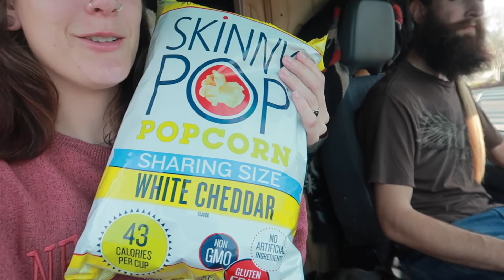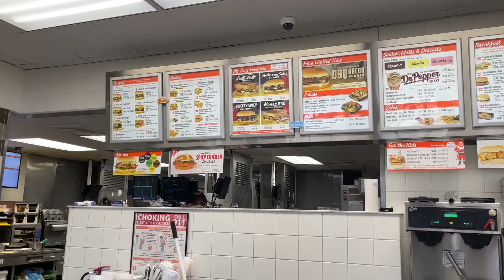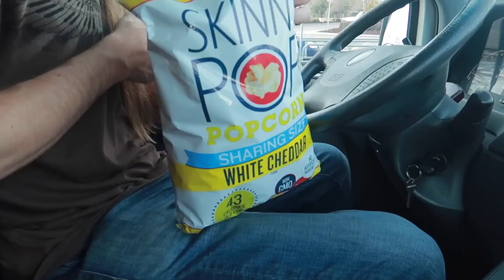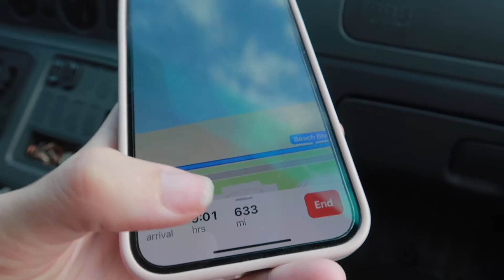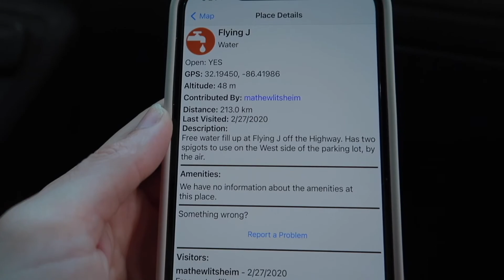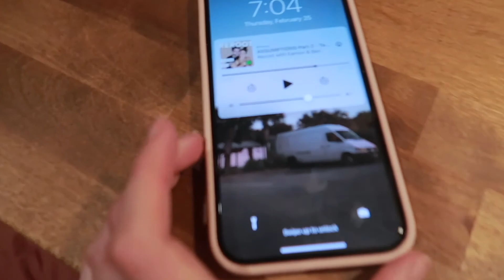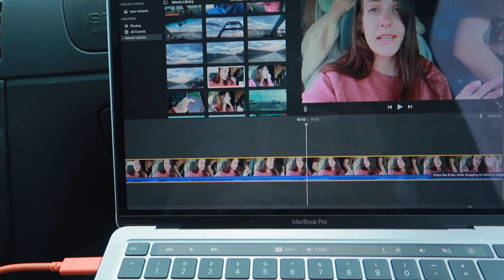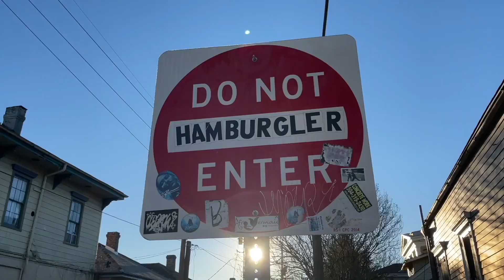Van Life Week in the Life // New Orleans to Tennessee (van life road trip vlog)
Van Life Week in the Life // New Orleans to Tennessee

Join us this week for a van life road trip from New Orleans up to the mountains of Tennessee. Breakfast in the French quarter, a tricycle style van sighting, saying goodbye to the ocean, and much more this week! And no road trip is complete without a sleepover at a rest area. Two travel days, one bag of skinny pop, many failed attempts to find propane, and 9 hours of driving later and we have officially made it to the forest.

And I'll see you guys here at camp next Sunday!

Chapters:
00:00 - intro
01:28 - the gang goes to New Orleans
02:11 - first things first, food
04:43 - and now we explore
06:38 - good morning from Gulfport
09:21 - breakfast with friends
10:58 - What A Burger! the hbcb review
11:36 - the last shower
14:31 - goodbye Mississippi
15:59 - pit stop
17:56 - a sunset drive
18:46 - a rest area for the night
21:03 - a very lazy dinner in the van
23:31 - good morning, we didn't forget water!
26:00 - back on the road and another failed Walmart trip
27:16 - gloomy day mountain drive
29:34 - welcome to the forest
31:21 - bloopers

Tour our Van!

Filmed on Canon Powershot G7 X Mark II